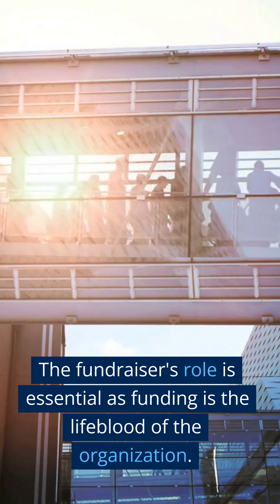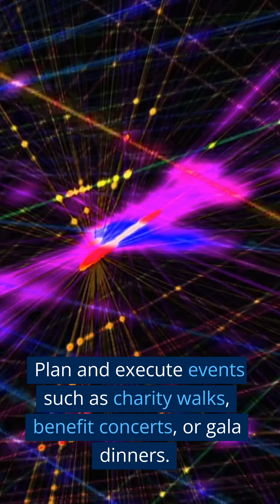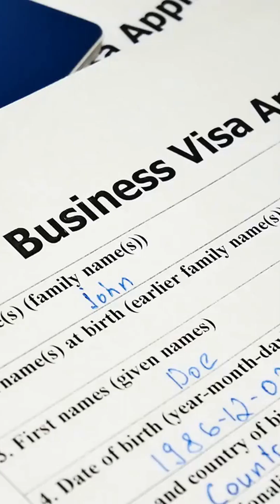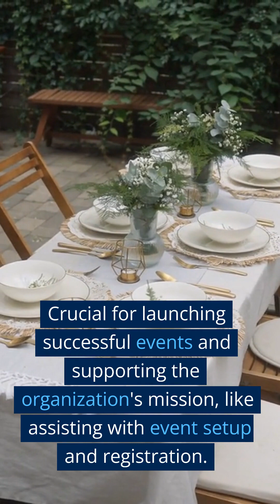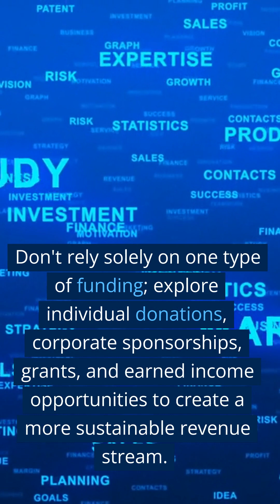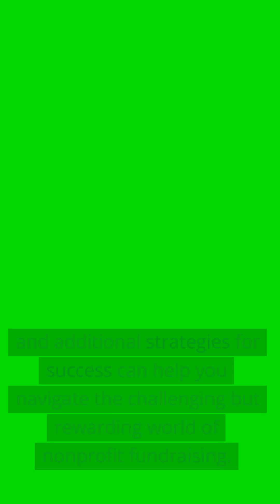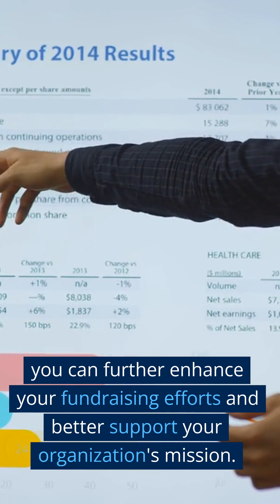Business Management - The Nonprofit Fundraising Framework: Tasks, Team, and Tips for Success -v1.0